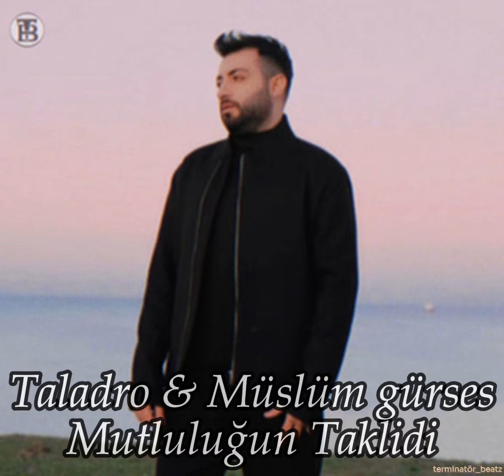Taladro & Müslüm gürsesMutluluğun Taklidi#mix